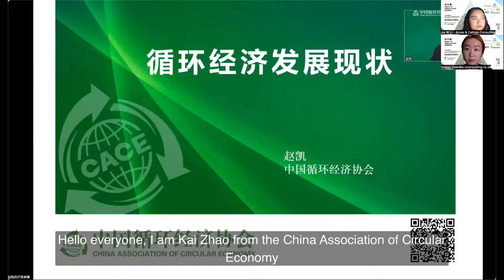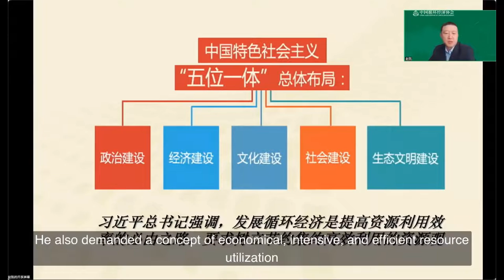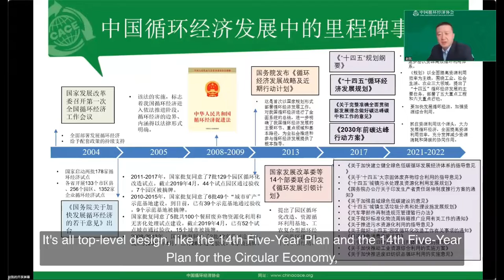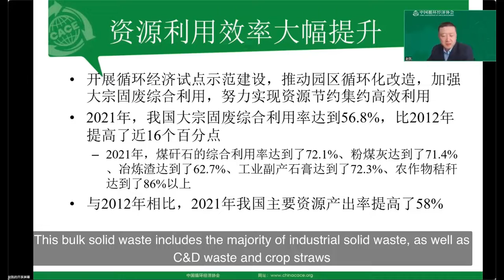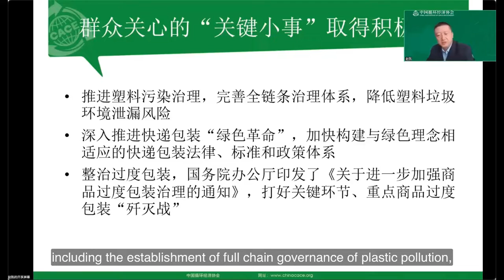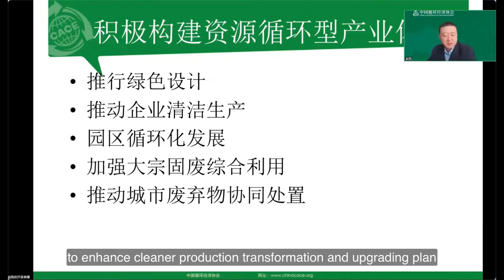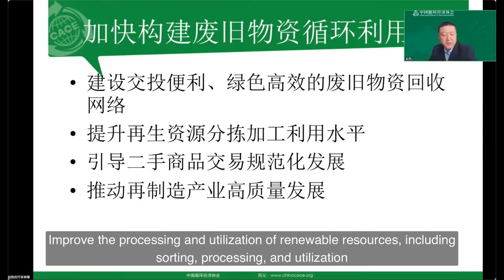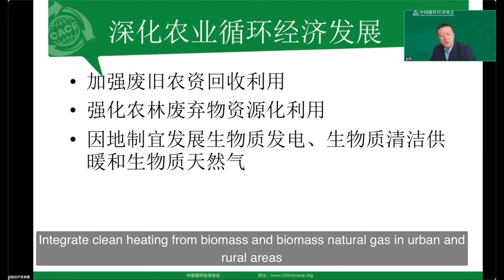Circular Economy in China and CDW Recycling | Kai Zhao | China Association of Circular Economy